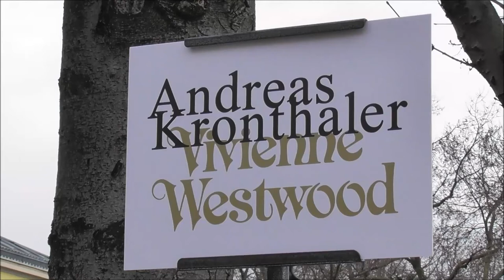Rose McGowan @ Paris 3 march 2018 Fashion Week show Vivienne Westwood PFW / mars